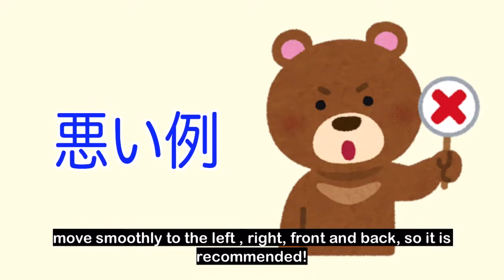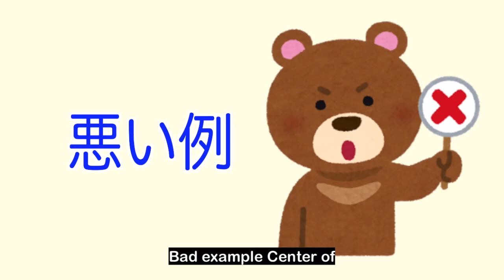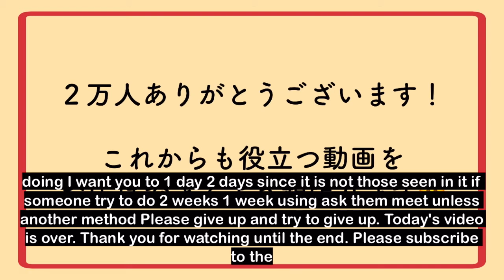【volleyball】One step will come out【dig】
My name is S&D Volleyball English.
We are former Japanese business team players.
Based on the experience so far, we are delivering volleyball practice methods and tips for improvement.